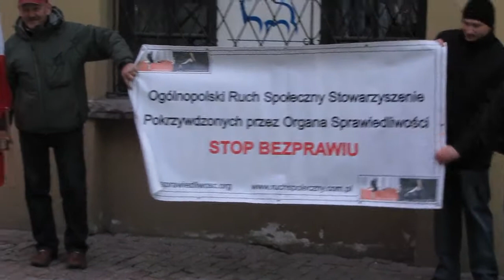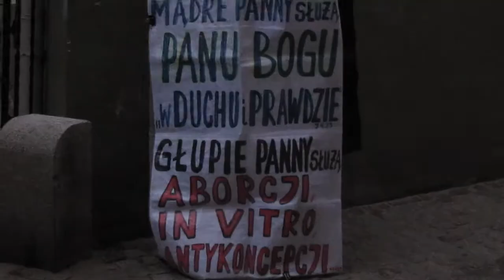Wizyta prezydenta Bronisława Komorowskiego za kulisami